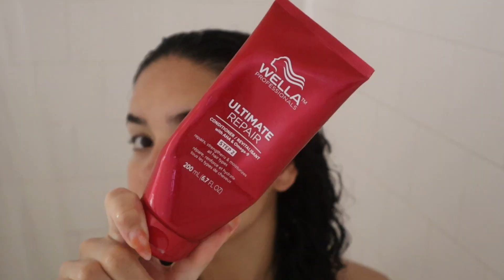RELAXING ASMR CURLY HAIR WASH DAY ROUTINE | No Talking, Water Sounds, Scrunching Sounds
A very relaxing curly hair wash day 💆🏽‍♀️ ASMR style and no talking. Listen to the water sounds, scrunching & brushing sounds to relax ✨

Let’s Connect!
Nail Instagram | galexinails

P.S. This video is not sponsored but I will receive a small % of commission with some of these links. Your support helps to grow this channel and is very much appreciated!! Thank youuuu 💖